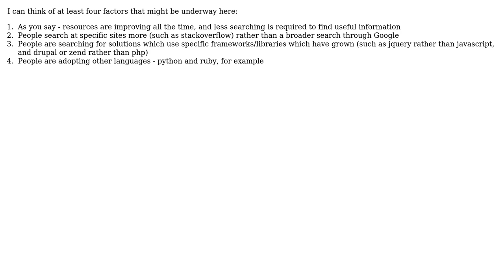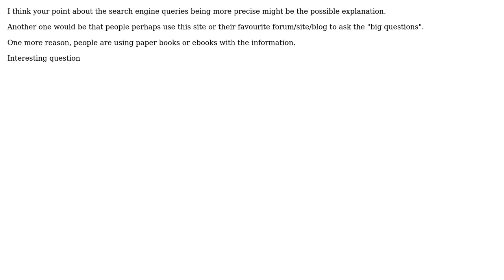Software Engineering: Why the decline in search traffic for popular programming languages?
With thanks & praise to God, and with thanks to the many people who have made this project possible! | Content (except music & images) licensed under CC BY-SA | Music | Images & others | With thanks to user MattyD user HorusKol user going and the Stack Exchange Network Trademarks are property of their respective owners. You are responsible for your own actions.